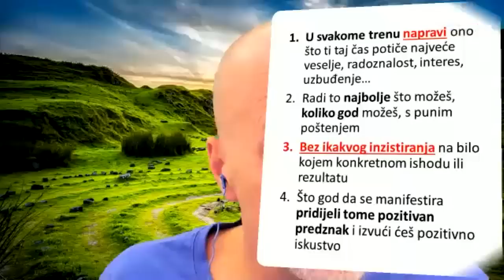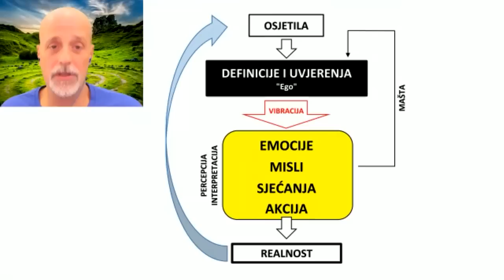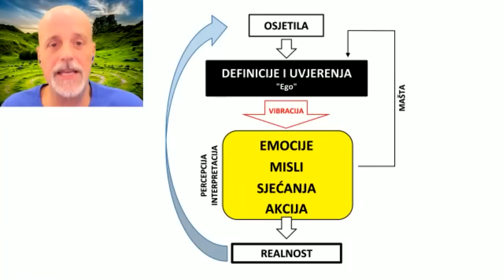#016 Online Satsang sa SergiOM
Održano preko Zooma i prenošeno kao live stream na YouTube dana 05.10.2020. Više informacija kako se uključiti u ovaj program (bez obzira želite li postaviti pitanje ili ne) pronađite na

Ovaj se program održava zahvaljujući vašim donacijama, ako vam je bilo zanimljivo i korisno, ili jednostavno osjetite potrebu da nas podržite, posjetite - HVALA!

POGLAVLJA:
0:00:00 Uvod
0:00:33 Dino
0:41:35 Petra
0:50:38 Sanja
1:07:15 Aida
1:18:50 Andrea
1:38:12 Aleksandar
1:55:02 Hvala na donaciji!